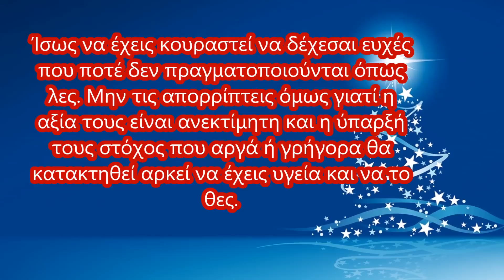Merry Christmas, Καλά Χριστούγεννα και Ευτυχισμένο το νέο έτος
Υγεία, ειρήνη, αγάπη, ευτυχία. Ας γίνουν οι ευχές σας…πραγματικότητα.Το φωτεινό άστρο των Χριστουγέννων, οδήγησε τους 3 μάγους στον Χριστό. Ας οδηγήσει και εσάς σε μια ζωή ευτυχισμένη με πολύ αγάπη, ζεστασιά, υγεία και επαγγελματική επιτυχία. Τις καλύτερες ευχές για Καλά Χριστούγεννα και Χρόνια Πολλά!!
Βιβλία που εμπνέουν και δίνουν τροφή για σκέψη ικανοποιώντας και τους πλέον απαιτητικούς αναγνώστες. Ανακαλύψτε το επόμενο αγαπημένο σας βιβλίο!